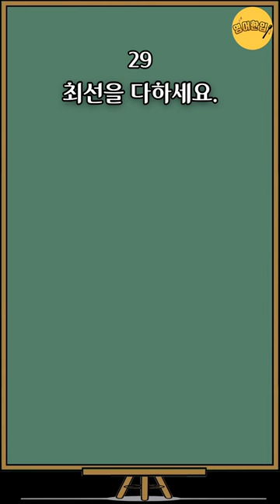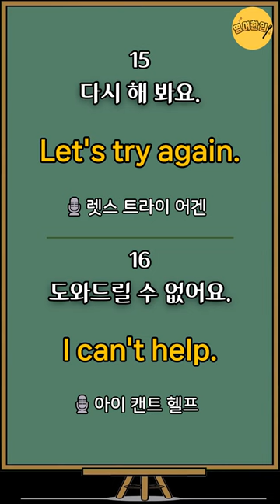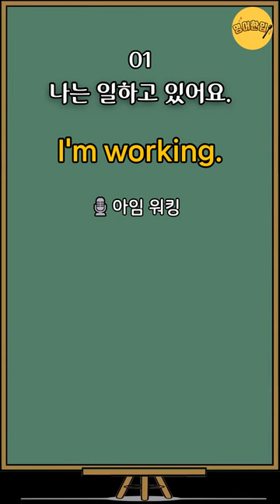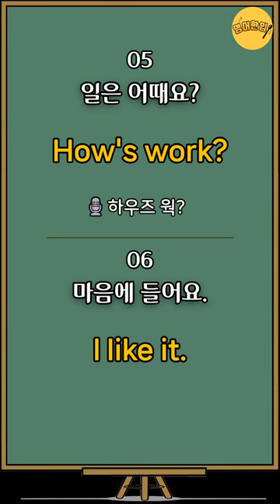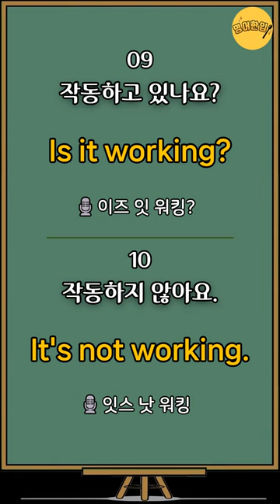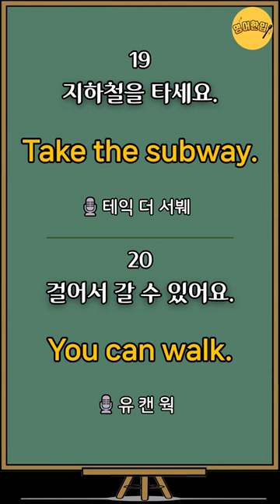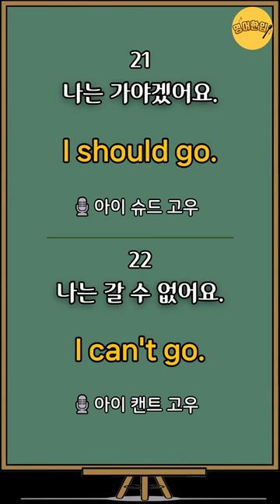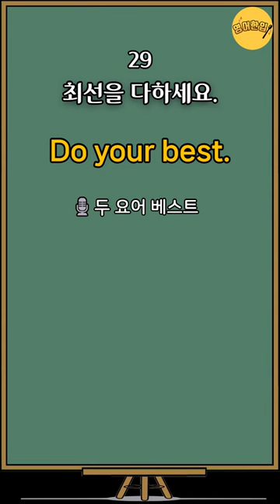[왕초보영어회화 #5] 4단어 이하 영어문장｜진짜! 쉬운영어｜미국 7살 수준 짧고 쉬운영어｜왕기초영어회화｜생활필수영어 배우기｜영어공부｜영어듣기｜그냥듣기만 하세요 [영어한입]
⏪ 00:05 영상 처음으로 가기
🔁 20:14 영어만! 반복 듣기

💿 이번 영상은 기초 영어회화 30개를 준비했습니다.